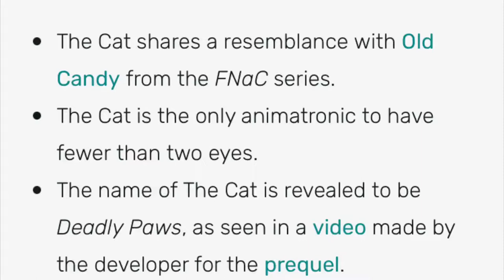Confirmed that the cat from case animatronics is similar to old candy